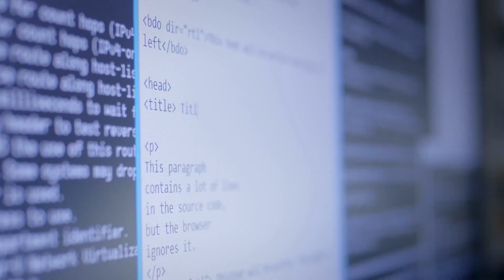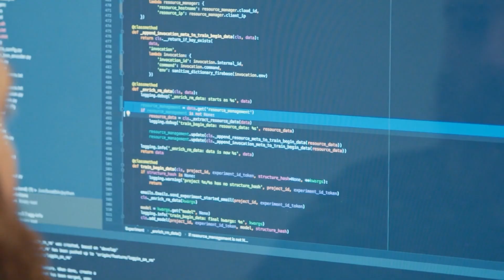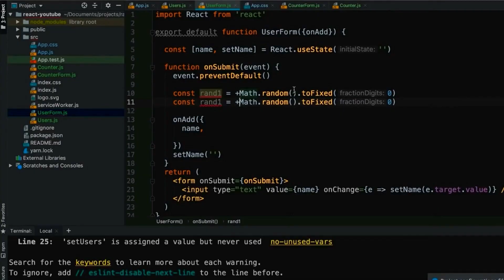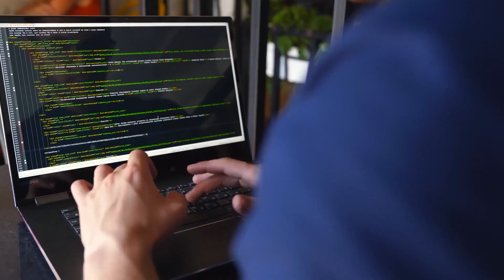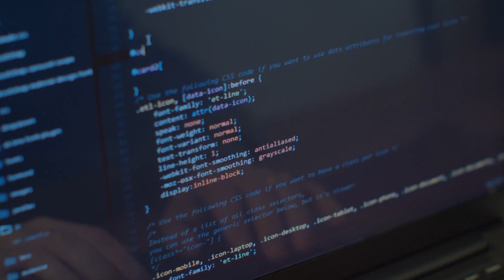Why Programmers Are More Successful in Life! What Can You Learn From Them?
Programming is as much a job as it’s an attitude. To develop your skills, there are certain qualities you must imbibe. So, for newbies and non-programmers, what are the attitudes that set programmers apart? How do they go from individuals with pretty much a regular perception of life to top performing experts in their career?

Feel free to buy us a coffee ☕ And be sure you don't miss out any programmer and hacker behind-the-scenes, news, insights and stories and subscribe with all the bells and whistles enabled.

Learn Python
Develop Programming Skills